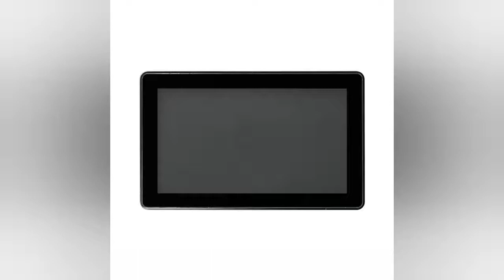13.3inch custom made capacitive touchscreen USB VGA HDMI DVI, industrial waterproof vandalproof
15 years China manufacture of Touchscreen /Touch LCD Monitor /Touch PC
Skype : phenix8023
Wechat : phenix897578
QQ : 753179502